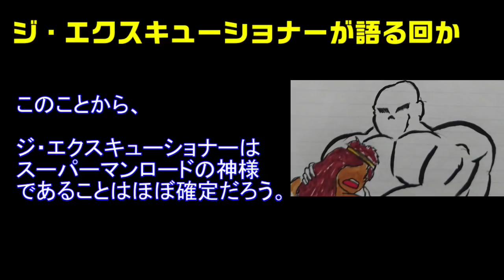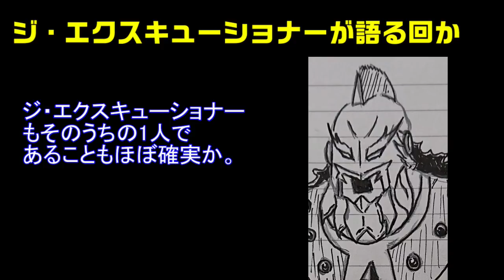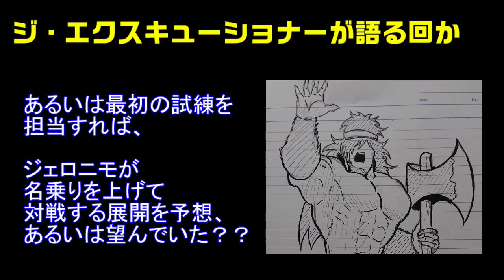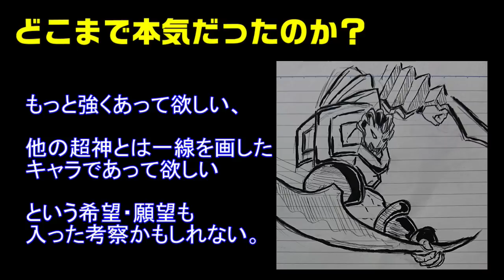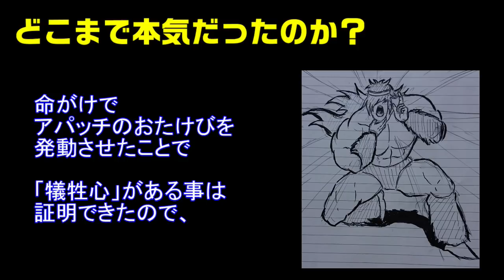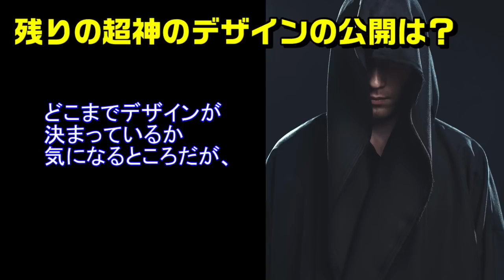【10/25配信予定】キン肉マン第362話のストーリーを予想！※注意 最新話までのネタバレあり【キン肉マン/ストーリー考察・予想#680】